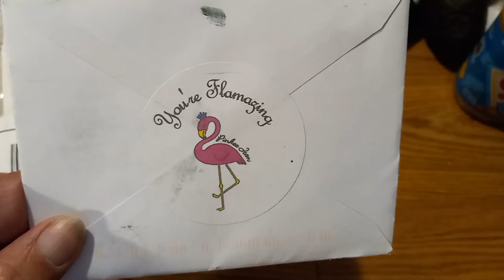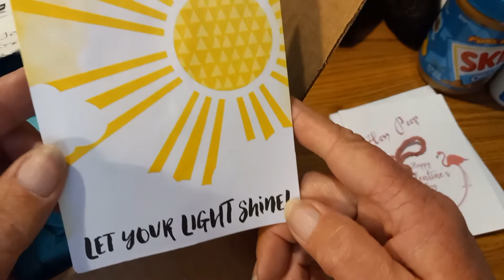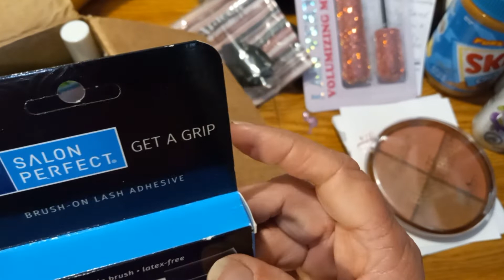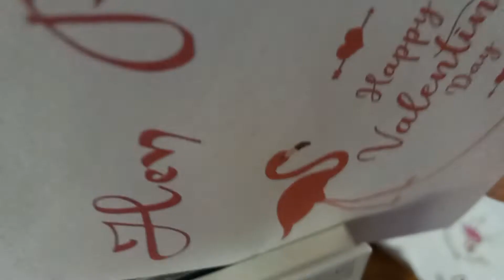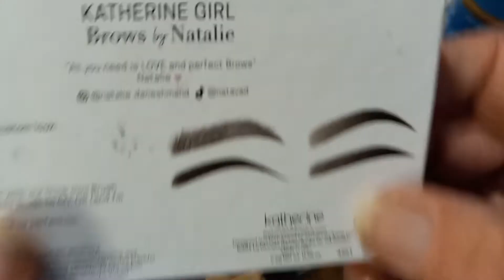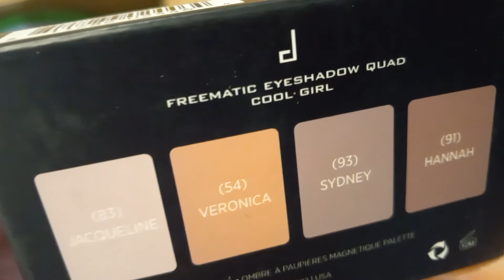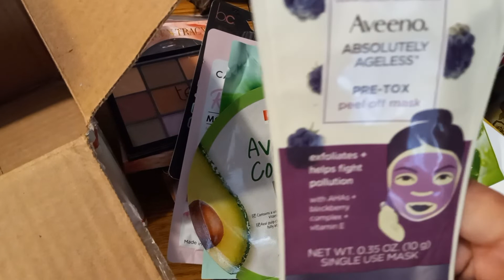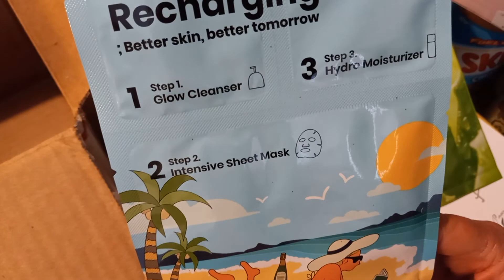Friend mail from Pinkee Jean and my winnings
Pinkee Jean

Lois
Life with Lois's